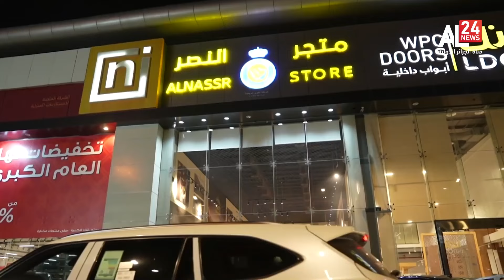النشرة الرياضية | 01 01 2023